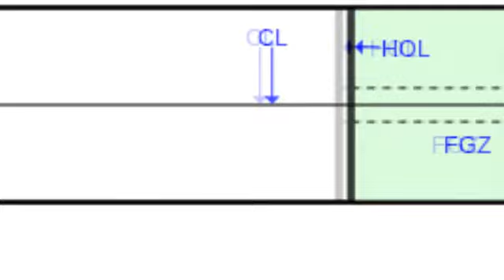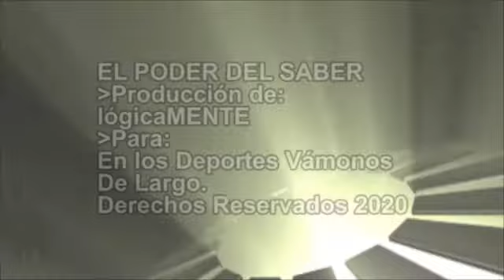El Curling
¿Conoces el Curling? Te lo explicamos en El Poder del Saber.